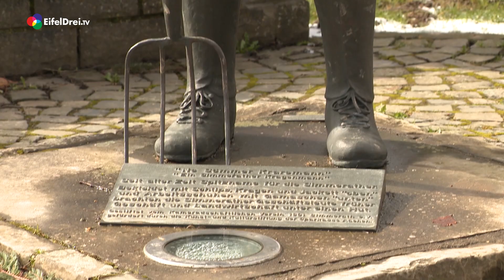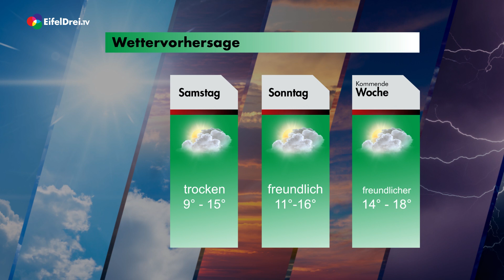Eifelblick Sendung vom 7. April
Heute wieder mit unserem Moderator Dirk Neuß
Und das sind die Themen:
0:32 Dorfspaziergang durch Simmerath mit Erwin Finken vom Arbeitskreis Alt Simmerath
11:58 Interview mit Julia Kunze, die Macherin vom Eifelpodcast
19:30 Sicherheitscheck mit der Polizei NRW Aachen
28:42 Neue Aktion von EifelDreiTV und Cultig Style with Love: die eifelqueen
Dazu noch Veranstaltungshinweise und wetter